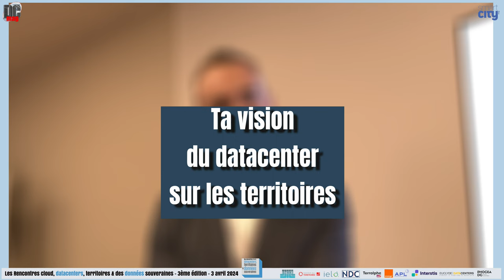Vision de Datacenter sur les Territoires : Damien DESANTI, Fondateur & CEO de PHOCEA DataCentres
L'interview flash vidéo des Rencontres Cloud, Datacenter, Territoires et Données Souveraines 2024, une question à Damien DESANTI, Fondateur & CEO de PHOCEA DataCentres : "Quelle est ta vision du datacenter sur les territoires ?"

Les Rencontres Cloud, Datacenter, Territoires et Données Souveraines sont un événement co-organisé par DCmag et Smart City Mag, dédié aux datacenters et aux données dans les territoires, collectivités territoriales et secteur public.